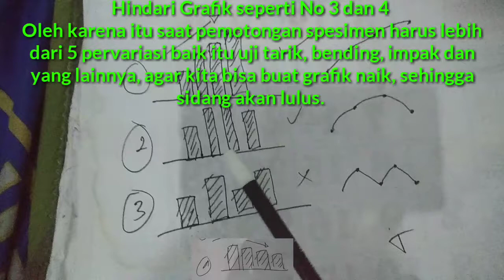🛑 EPISODE 18 - AWAS PERHATIKAN GRAFIK SEPERTI INI JIKA SEDANG PENELITIAN SKRIPSI🏋️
🛑HINDARI GRAFIK SEPERTI INI JIKA SEDANG  PENELITIAN SKRIPSI /TUGAS AKHIR MISALKAN HASIL UJI MEKANIK SEPERTI UJI TARIK, BENDING, IMPAK DLL.